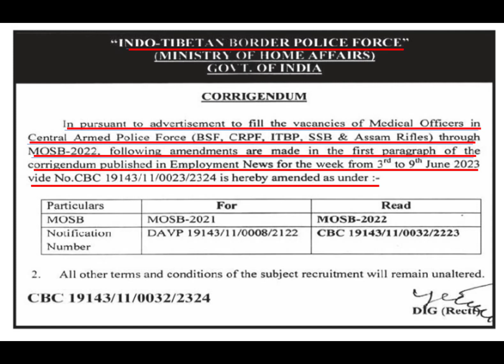Corrigendum in Advertisement to fill vacancies of Medical Officers in Central Armed Police Forces